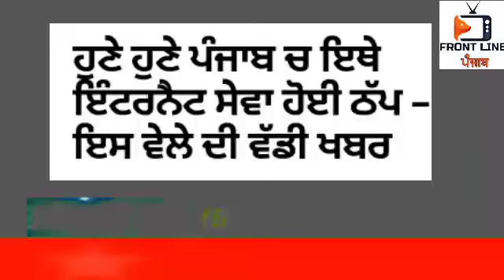punjab news today | punjab news latest today | punjabi news | punjab weather | punjab news live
Punjab News -Non Stop News - Punjab News Today - ਤਾਜ਼ਾ ਖਬਰਾਂ - today news in punjabi 17 November 2020

Punjab News -Non Stop News - Punjab New Today - ਤਾਜ਼ਾ ਖਬਰਾਂ - today news in punjabi 16 November 2020

punjbai news today live 2020,punjab news,